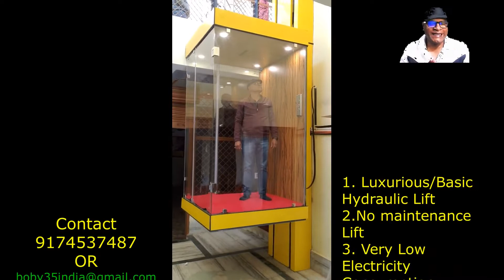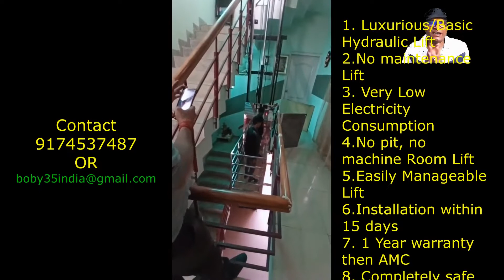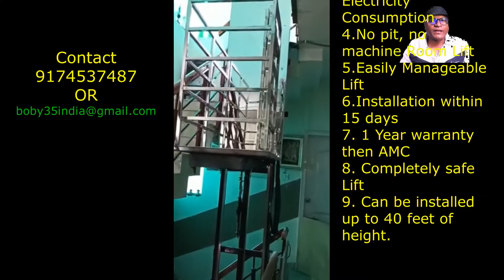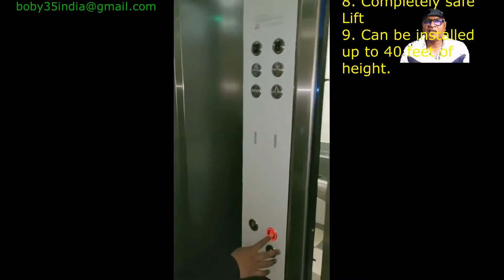How To Have A Hydraulic Lift With Best Price In India For Your domestic House!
A New Luxurious Hydraulic Lift For Your Domestic House!, Safest and In Budget! New Luxurious Hydraulic Lift For A Small House In India With Blain Valve And System! (हिंदी में जानकारी) Contact- Or It is very easy to be installed in houses. It's quite safe and not much expensive in comparison to the commercial lifts. It can be installed in 4 by 4 feet space, and no ground is to be dug. If anybody who is interested in this provision may leave a message for me. This type of provision can be done for G+3 Maximum. घरों में ऐसी लिफ्ट लगवाना बहुत ही आसान है और सुरक्षित है,केवल 4 by 4 की जगह में लिफ्ट लगाई जा सकती है और मैंने लगवाई है नीचे भी कोई गड्ढा नहीं खोदना पड़ता है।